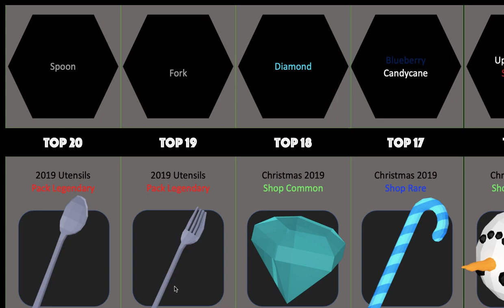[Treasure Quest] The Top God Tiers in the game!